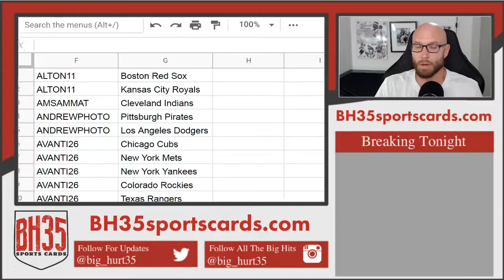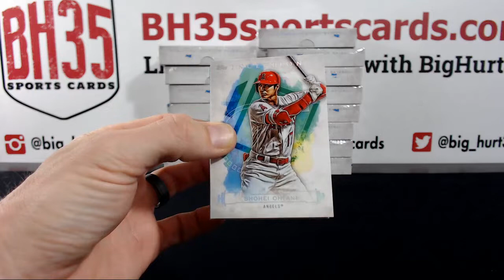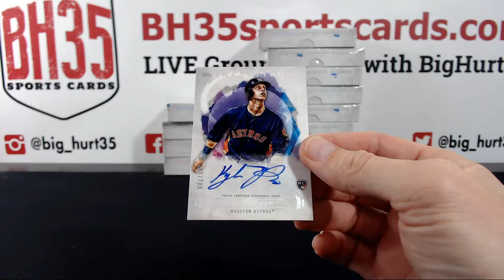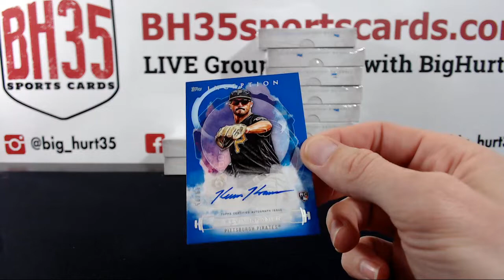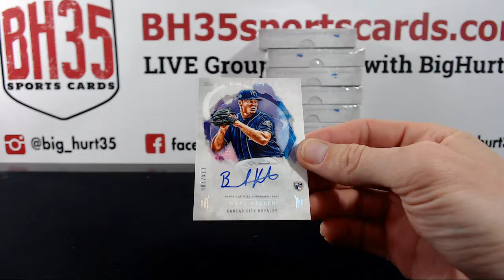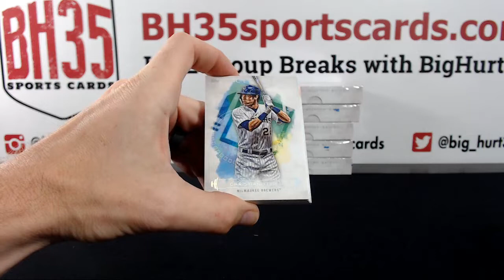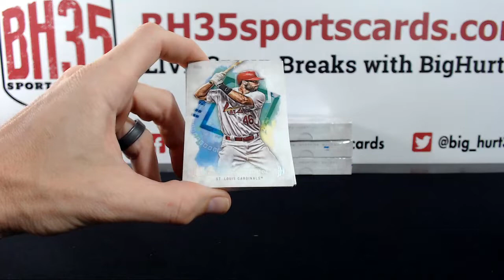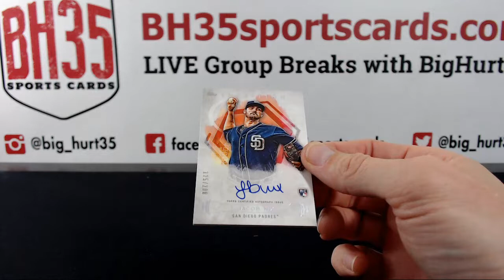2019 Topps Inception Baseball | 16 Box Case Break #1 Pick Your Teams